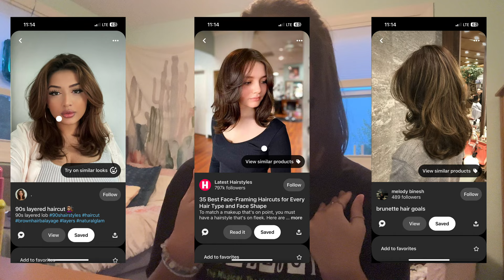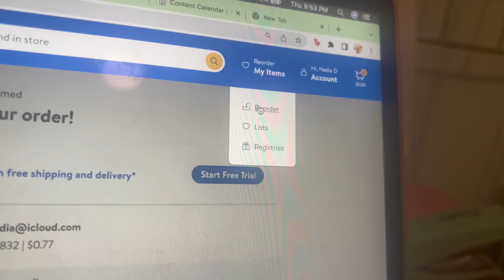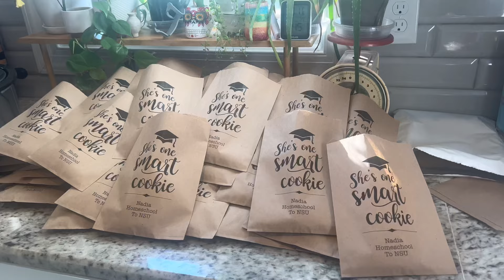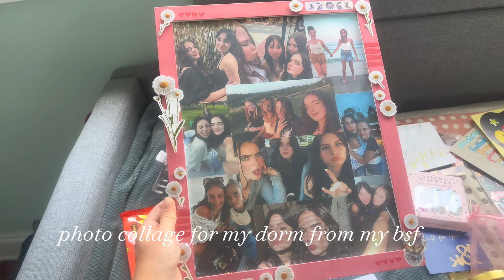weekend in my life | grad party edition!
all socials: @itsnadiadorazio
about me:
i'm from new jersey but moving to fort lauderdale, florida VERY shortly! on this channel, i'll be documenting my college, travel and theatre experiences. follow along :)